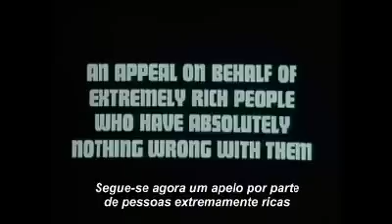Monty Python's Flying Circus - 4ª temporada ep.45-parte 4 - LEGENDADO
4ª temporada da série britânica da BBC Monty Python's Flying Circus - LEGENDADO PT
Episódio 45: Party Political Broadcast